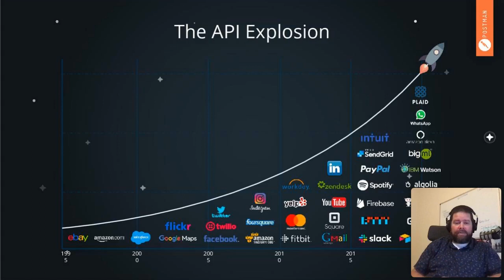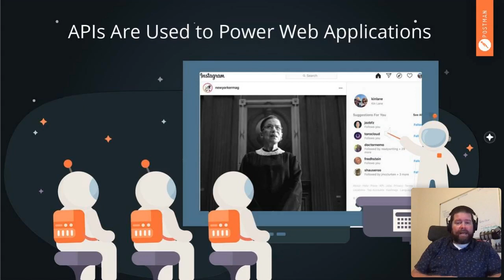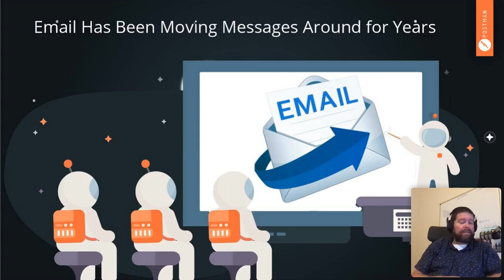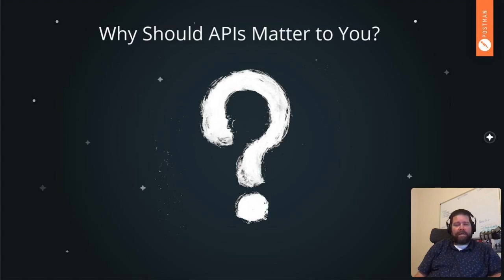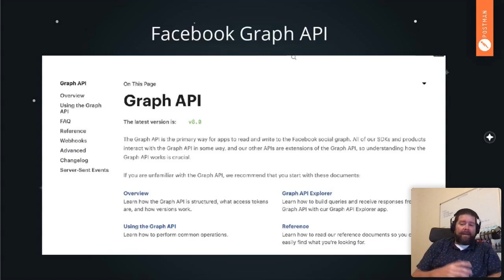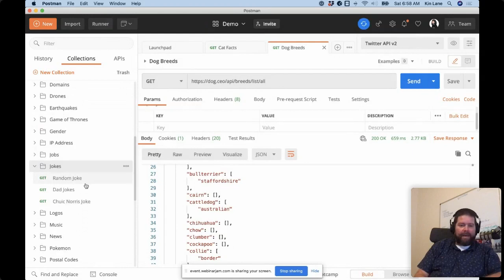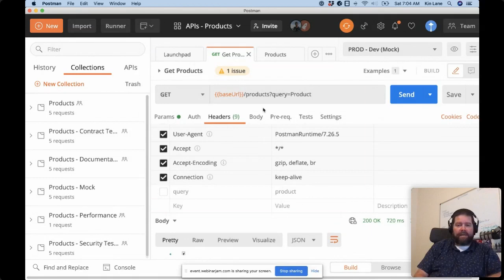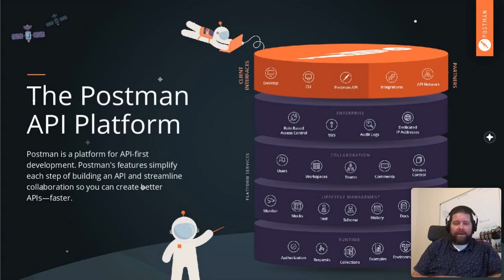How APIs interact with the cloud? | WnCC and E-Cell, IIT Bombay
Have you ever wondered how programs on your computer and the websites you visit 'talk' to each other? Have you ever heard of the word "API" batted about, and wondered exactly what this is?

Celebrating the new member of the elite unicorn club - Postman, we bring to you a session on basics of API and it's use cases in business in collaboration with E-Cell, IIT Bombay. We are pleased to host Kin Lane, Chief evangelist at Postman as the speaker.